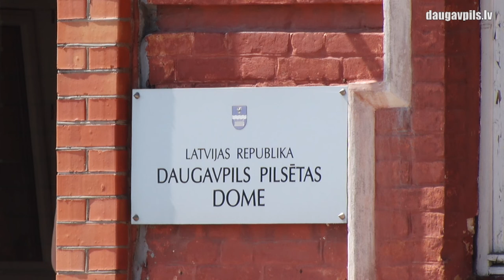Daugavpils pilsētas Dome uzsāka darbu jaunā sastāvā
1.jūlijā notika Daugavpils pilsētas domes pirmā sēde jaunā sastāvā. Domes priekšsēdētāja amatā ar balsu vairākumu ievēlēts Andrejs Elksniņš. Saskaņā ar deputātu lēmumu, domes priekšsēdētāja vietnieku skaits tika samazināts no trim līdz diviem.  Par pirmo vietnieku ievēlēts Aleksejs Vasiļjevs, par vietnieku – Valērijs Kononovs .